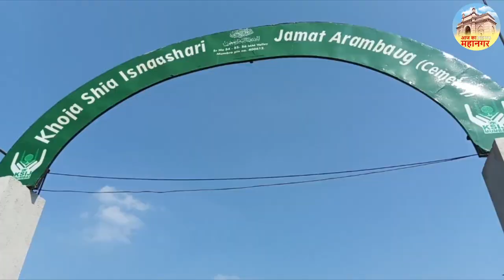एम एम वैली परिसर में खोजा शिया कब्रस्तान की हुई इफ्तेदा जितेंद्र आव्हाड का किया गया शुक्रिया अदा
elcome to Aaj Ka Mahanagar News